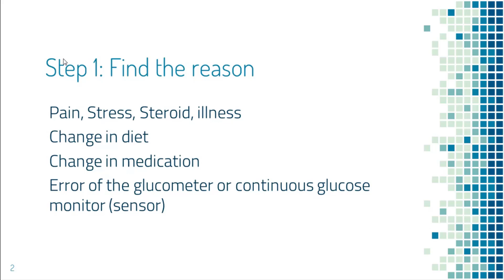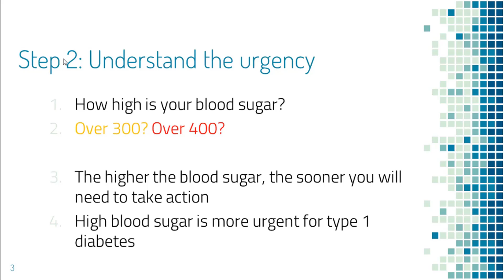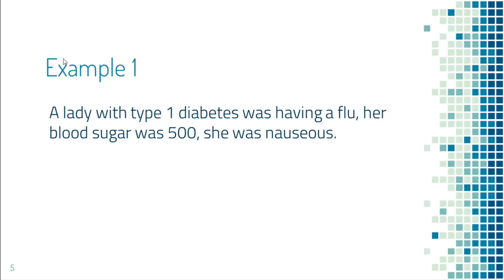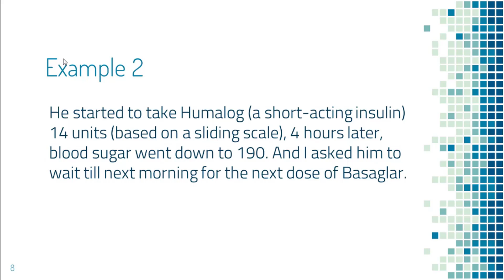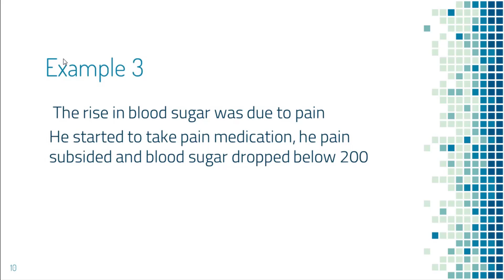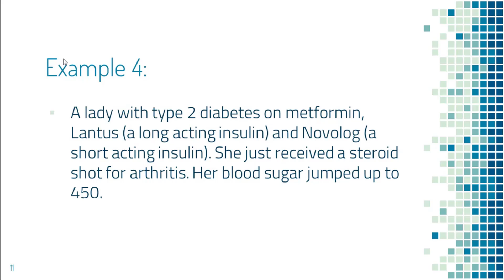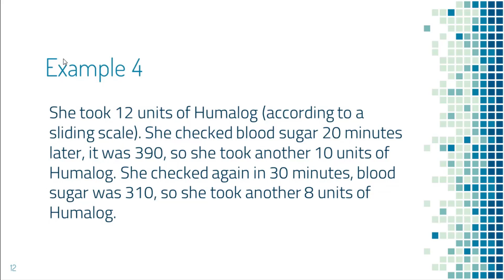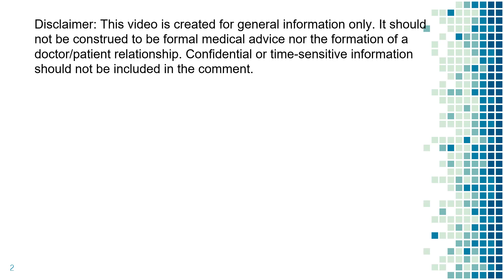My blood sugar is very high (over 200), what should I do?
This video is a part of the "Help Myself&Family Diabetes" website. You can search any question about diabetes on this website at